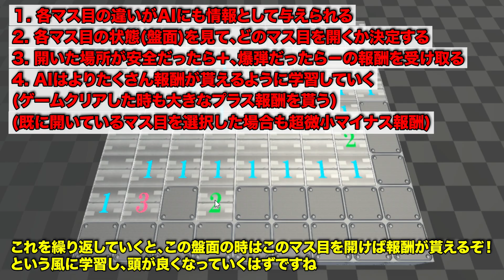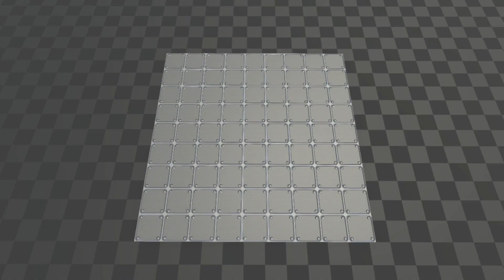【物理エンジン】何も知らないAIはマインスイーパを学んで解くことが出来るのか？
Unityでマインスイーパを作りたい方はこちらが参考になります